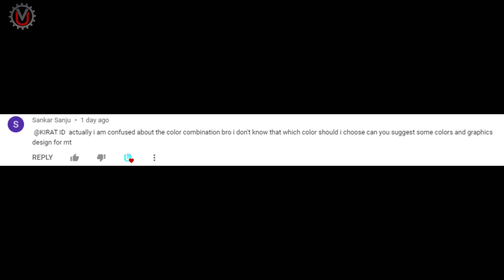MT15 | Different Color Modification | Yamaha MT 15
Yamaha MT15 Modification
KTM Duke 390 Headlights, MT15 new headlights, MT15 Dirt, MT15 best bike
Bike Modification
We upload the bike modification concept video in 3D.
Yamaha, KTM, Bajaj, Honda, Royal Enfield, Hero, TVS, Etc. They are common brand bikes that make affordable bikes according to the country market. We make 3D parts and all components then make assemble a video of those bikes.
We make simple concept modifications.
We show different wrapping looks.
New concept design (Non-official)
 We show a parts interchange looks of bikes.
Superhero concept bikes
Animated bike race video
We have these following Bikes, 3d models-
Yamaha
 FZs v2, FZs v3, MT15, R15 M, R15, FZ25 Etc.
Bajaj
 NS200, NS160, NS125, Pulsar 220f, Etc.
Royal Enfield
 Classic 350, Classic 500
KTM bikes
More other bike Models are been made.
Mexico, India, Bangladesh, Indonesia, Nepal, Colombia, etc. county common bikes.